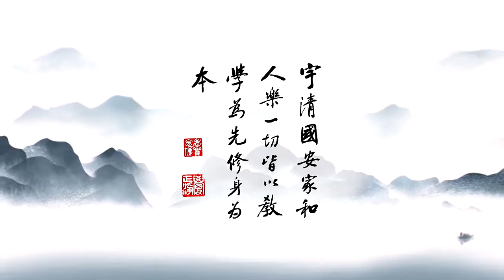成德法師 一條龍師資培訓班 第3集 字幕檔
成德法師 2021 對德國淨宗學會 同修開示 第二回

成德法師 2021 對德國淨宗學會同修開示

马来西亚净宗同修交流会｜成德法师主讲

作之君，作之亲，作之师 与义工座谈会 成德法师主讲

成德法师主讲  如何建立修学的正知正见

成德法师主讲《净修捷要报恩谈》 学习分享二

建立正确的修学观念和态度 蔡礼旭老师

淨修捷要報恩談學習心得 蔡禮旭老師主講

「行」普賢行 《幸福人生講座》 蔡禮旭老師主講

《群書治要３６０》學習分享 蔡禮旭老師主講

《了凡四訓》學習分享（二次宣講） 蔡禮旭老師主講

《朱子治家格言》學習分享 蔡禮旭老師主講

《群書治要３６０》之教化篇 蔡禮旭老師主講

「群書治要」對現代人的啟示 蔡禮旭老師主講

《群書治要360》齊家治國之智慧 蔡禮旭老師主講

幸福人生講座-如何做一個真正如法的好人 蔡禮旭老師主講

幸福人生講座-細講《弟子規》  蔡禮旭老師主講

幸福人生講座-精彩人生從《弟子規》開始  蔡禮旭老師主講

和諧校園師資培訓營－做孩子一生的貴人  蔡禮旭老師主講

避免災難的方法是及時行善 蔡禮旭老師主講

華小和諧校園試點學校師資培訓營－如何成為一名優秀教師 蔡禮旭老師主講

文言文—開啟智慧寶藏的鑰匙 蔡禮旭老師主講

4500年前中國的遠祖是如何教導他的後裔 蔡禮旭老師主講

馬來西亞弟子規傳統文化學習營－家和萬事興 蔡禮旭老師主講

如何經營無怨無悔的人生 蔡禮旭老師主講

如何建立理智的人生觀 蔡禮旭老師主講

如何教育學生 使他終生好運 蔡禮旭老師主講

2009年幸福人生講座企業營－家和萬事興 蔡禮旭老師主講

弟子規種子教師研習營（二） 蔡禮旭老師主講

幸福人生講座(第一梯次)  蔡禮旭老師主講

幸福人生講座(第二梯次)  蔡禮旭老師主講

幸福人生講座(第三梯次)  蔡禮旭老師主講

幸福人生講座(第四梯次)   蔡禮旭老師主講

幸福人生講座大專營－建立和諧尊重的兩性關係 蔡禮旭老師主講

幸福人生講座企業營(一)－家和萬事興 蔡禮旭老師主講

幸福人生講座企業營－承先啟後 繼往開來 蔡禮旭老師主講

幸福人生講座企業營－家和萬事興  蔡禮旭老師主講

幸福人生講座-傳統文化與建構和諧社會 蔡禮旭老師主講